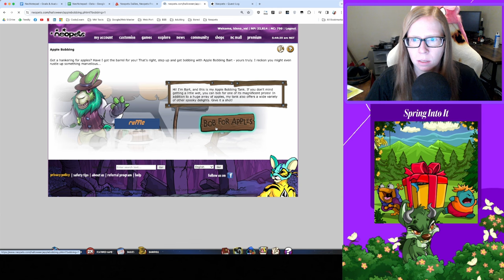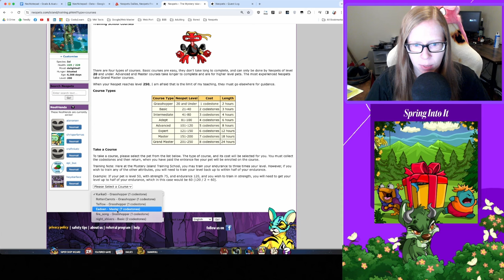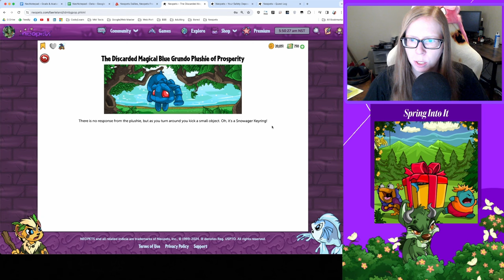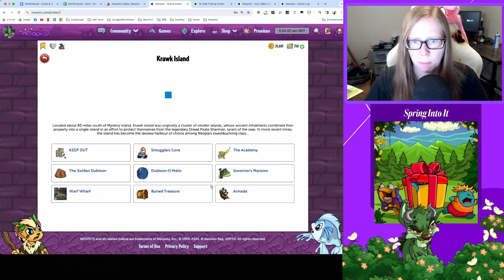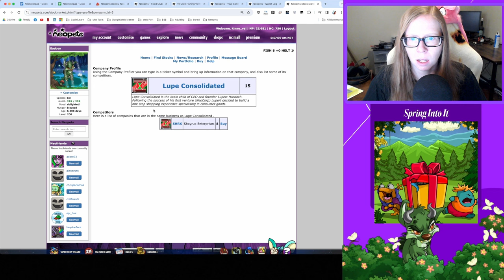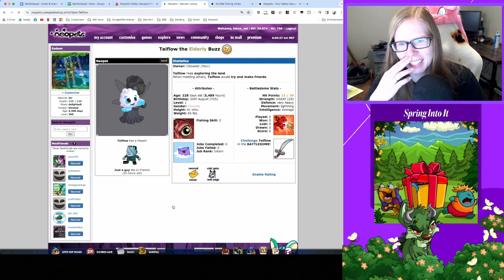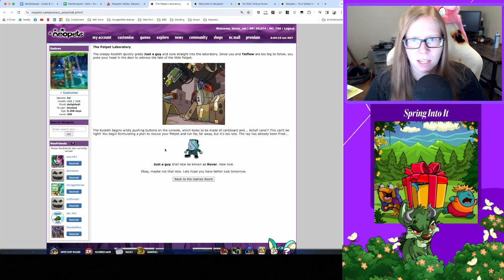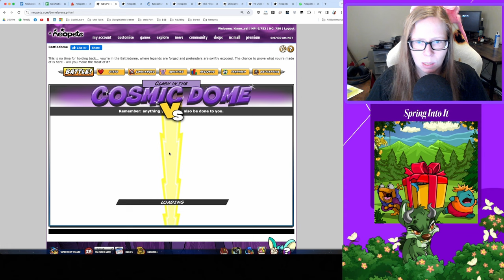Meet the New Lab Rat | Neopets in 2024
Watch me meander around Neopia, unfiltered. Topics in this video include: Dailies with TheDailyNeopets list, Mystery Island Training,    Food Club, Stock Market, Lottery, Illusen’s Quest, The Coincidence, Battledome, Jetsam Ace